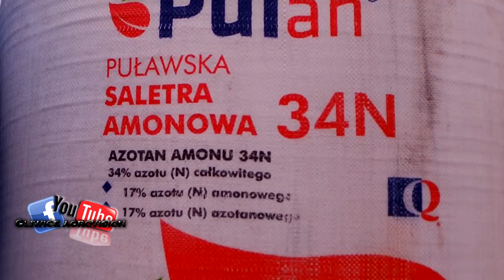Nawozy 2014 #2 Ursus C 385 + Rauch MDS 935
Film taki sobie ponieważ nie miałem zbyt dużej ilości dobrego materiału więc jest krótko i na temat ! :) Ursus C 385 + Rauch MDS 936 oraz Zetor 8145 + tur.
Dawka nawozu to około 300 kg/ha, wielkości rozrzutu nie znam ponieważ nie pytałem ;)
Jeżeli jeszcze nie zaspokoiłem twoich pytań pisz !